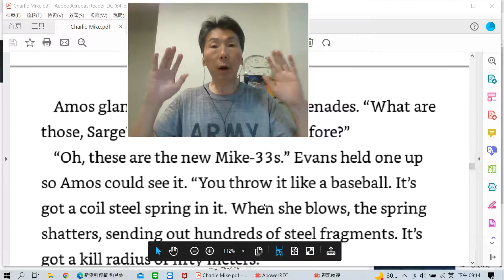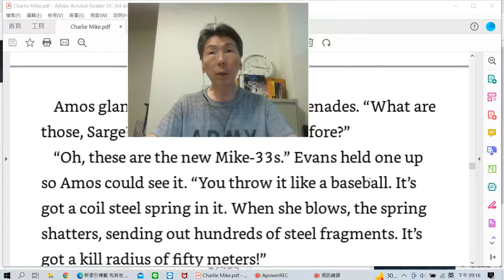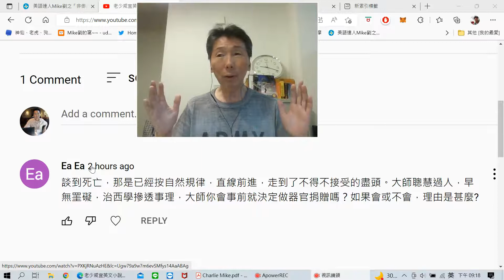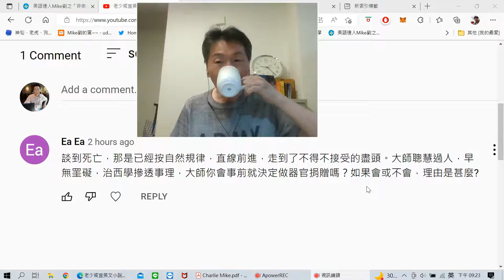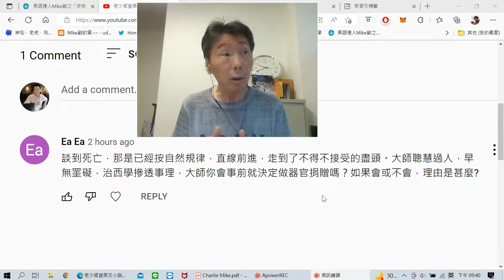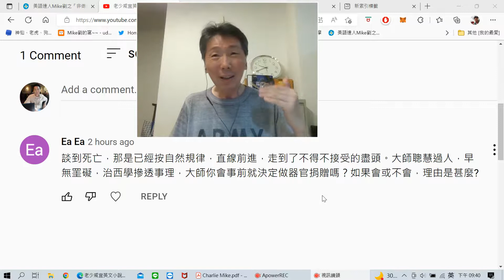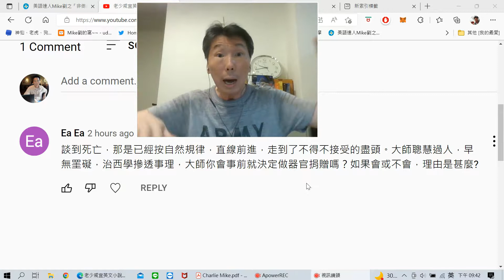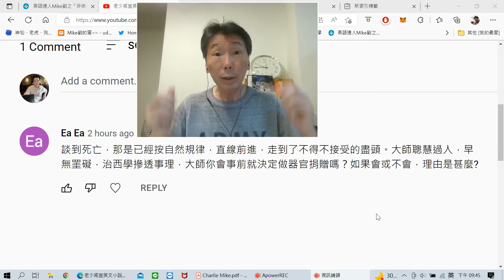問題解答: 解籤國內生命學的真正大師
Ea Ea
談到死亡，那是已經按自然規律，直線前進，走到了不得不接受的盡頭。大師聰慧過人，早無罣礙，治西學摻透事理，大師你會事前就決定做器官捐贈嗎？如果會或不會，理由是甚麼?